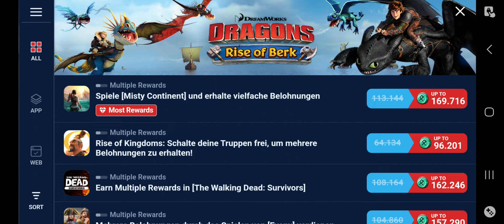So teuer?? | Aufstieg von Berk [Adventskalender 18/24]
Wir spielen Aufstieg von Berk und finden ziemlich teure Angebote